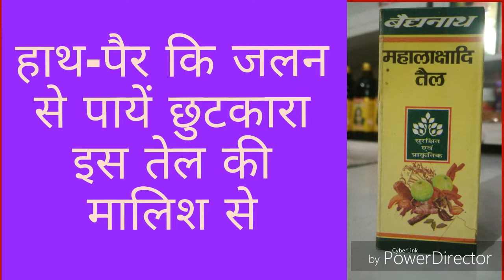महालाछादी तेल के लाभ/ mahalakshadi oil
हाथ एवं पैरों के जलन मे अत्यंत लाभकारी